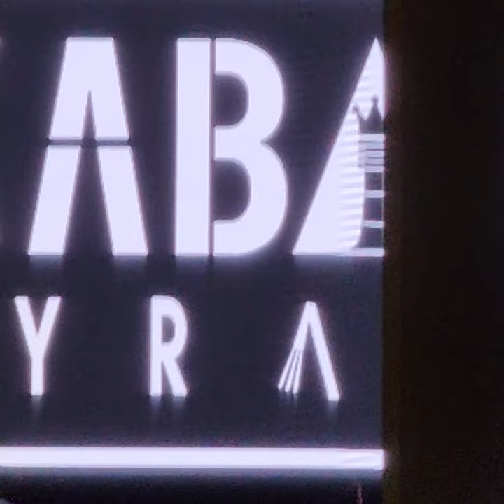🎤🌴📸🇯🇲🎸The Kick-Off Part 2!🎸🇯🇲📸🌴🎤 Afro-Caribbean Festival '24 @ Miramar Regional Park Ampitheatre!